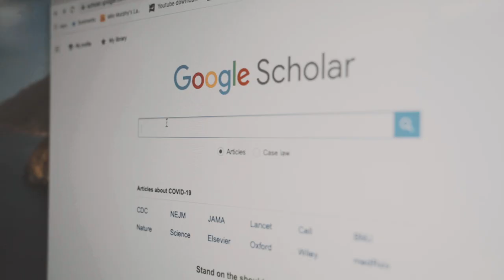Dress Code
Cedar Valley High School is a new public high school being built in Eagle Mountain, Utah.  We are part of Alpine School District.